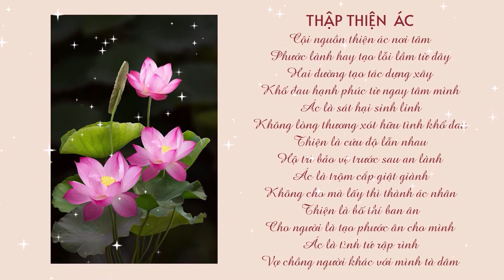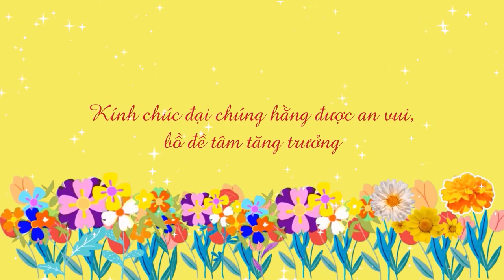THIỆN ÁC KỆ | SƯ THANH MINH | CHÙA PHÚC MINH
🌼✨🌼Nội dung video:
  💎 0:16 Thiện ác
  💎 1:10 Thiện ác 2
  💎 2:46 Thập thiện ác